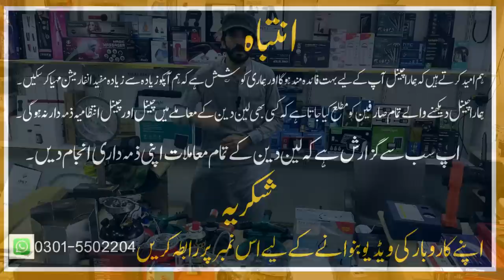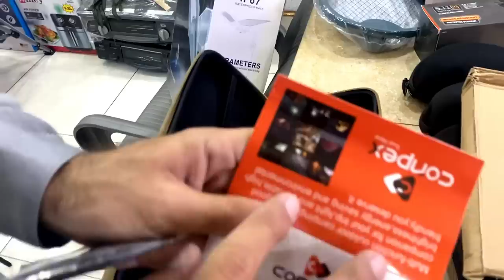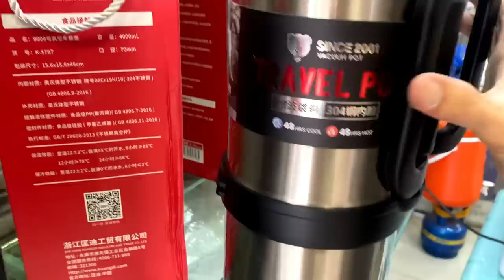Unique Portable Tools For Camping | Portable Gas Stove & DC Fan | Summer Useful Tools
In this video I will show you unique and antique items used in different purpose in home and daily life. Camping tools and hunting tools.